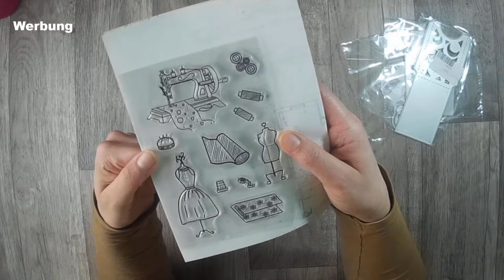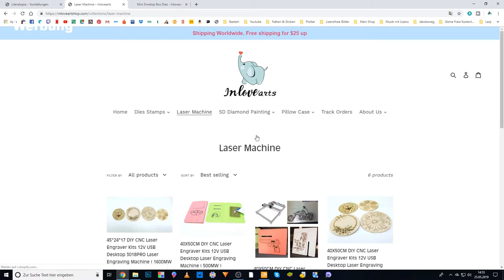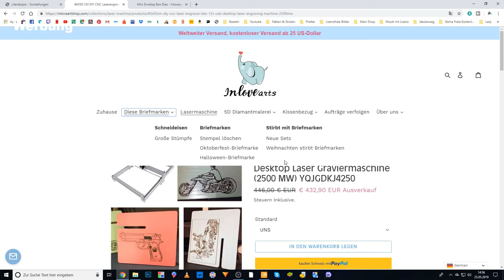Kooperation InLoveArts Haul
heute sind die Sachen angekommen die ich mir bei InLoveArts aussuchen durfte.

oder

oder